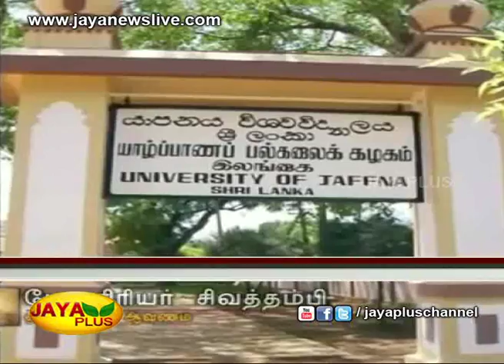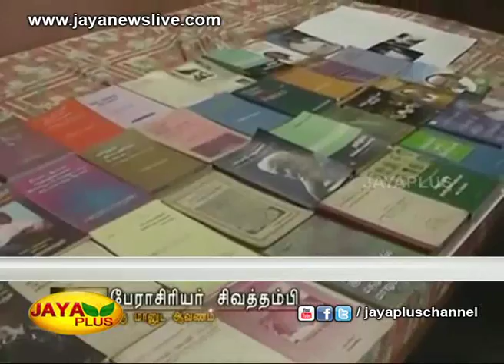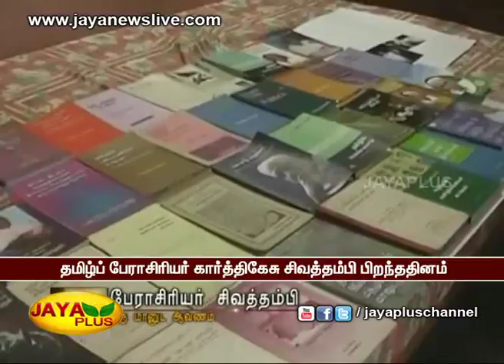தமிழ்ப் பேராசிரியர் கார்த்திகேசு சிவத்தம்பி பிறந்ததினம் 10 05 2018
தமிழ் இலக்கிய விமர்சகரும், சமூக சிந்தனையாளருமான கார்த்திகேசு சிவத்தம்பியின் பிறந்த தினம் இன்று. அவரைப் பற்றிய ஒரு தொகுப்பு...